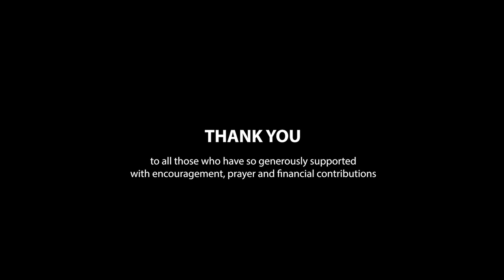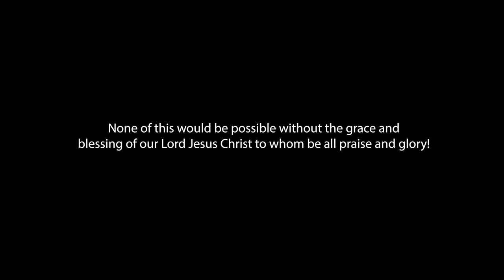Walter Veith & Martin Smith - Announcement Regarding What's Up Prof Episode 59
In Episode 59 we look at what is currently happening around the world with the much anticipated vaccine roll-out. Along with the vaccines Green passports are also being implemented around the world that curtails movement and participation in various areas. Can this lead to restrictions on buying and selling? We also look at the controversial situation of bioethics. Is there an agenda behind all of this?